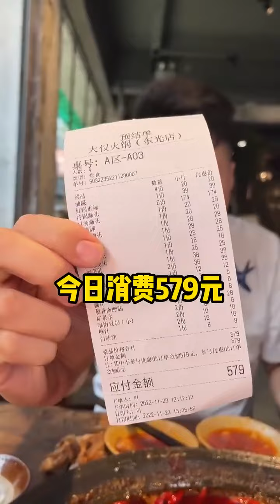豬蹄在火鍋裏煮到稀溜耙，再配上手掌大小的滑牛肉，直接吃到爽！【火鍋車手】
YouTube的朋友們大家好，我是火鍋車手😉
一個被美食耽誤的賽車手😁
在這裡真實記錄我每天的美食生活
鍾情路邊攤，踏遍小餐館~
開著小皮卡，全國去打卡~